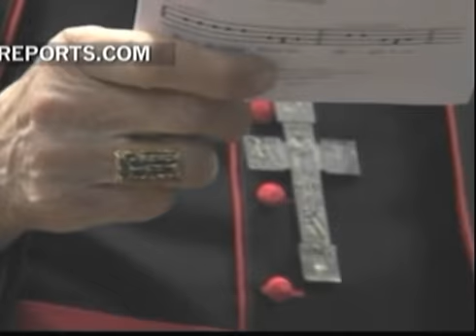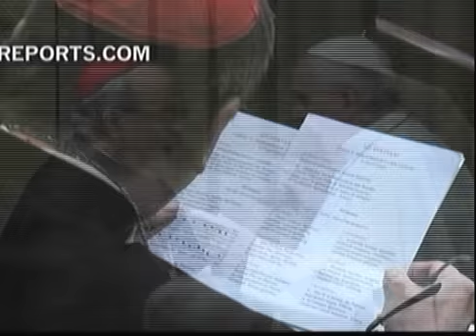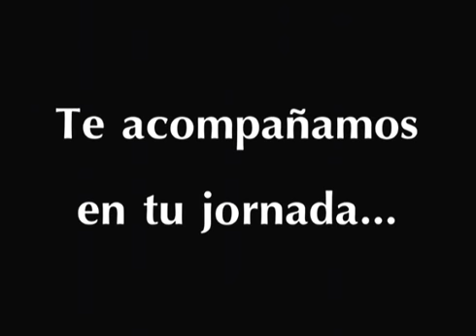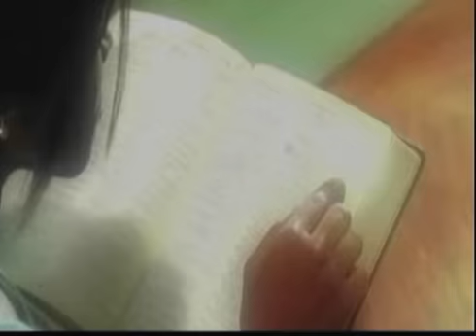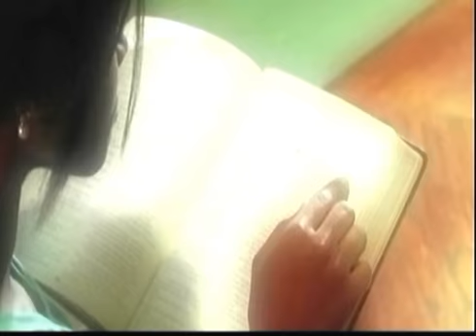KOINONIA EN SINTONIA 13 02 15